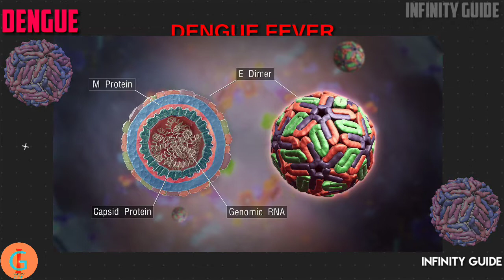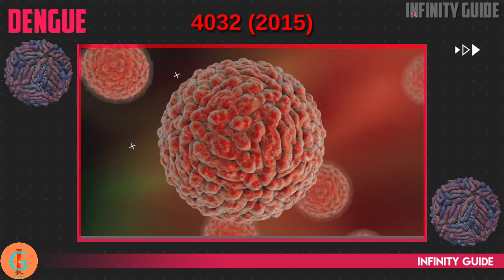Deadliest viruses on earth 5.DENGUE | how dengue spreads?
Dengue virus (DENV) is the cause of dengue fever. It is a mosquito-borne, single positive-stranded RNA virus of the family Flaviviridae; genus Flavivirus.[ Five serotypes of the virus have been found, all of which can cause the full spectrum of disease. Nevertheless, scientists' understanding of dengue virus may be simplistic, as rather than distinct antigenic groups, a continuum appears to exist.[5] This same study identified 47 strains of dengue virus. Additionally, coinfection with and lack of rapid tests for zika virus and chikungunya complicate matters in real-world infections.

Dengue virus has increased dramatically within the last 20 years, becoming one of the worst mosquito-borne human pathogens with which tropical countries have to deal. Current estimates indicate that as many as 390 million infections occur each year, and many dengue infections are increasingly understood to be asymptomatic or subclinical.

Infinity Guide

Welcome to the Official Youtube Channel Infinity Guide where you can
watch all the Latest and Interesting videos on our Histories and  Mysterys. Infinity Guide
features supernatural and paranormal activities from around the world. Stay
Tuned to the Channel for more Amazing Videos.Infinity Guide,Unknown Facts in english,telugu
mojo,Telugu Badi,Vikram Aditya, Venky Planet, Remix King, Remix King,
Unknown Facts Telugu, Friday Poster, Meeku Telusa,Amazing World in telugu,
Vanitha Tv , AIM FACTS, mystery machine, mystery man, mystery telugu stores,
facts, Unknown Facts Telugu, Health Facts Telugu,facts channels

Infinity Guide seeks to provide quality educational motivational videos to
share with the Telugu People around the world. We proudly strive to spread
inspiration and promote positivity to others. Infinity Guide does not own the
repurposed with the intent of educating and inspiring others. All copyrights go

most interesting and unknown facts in telugu & english, unknown facts in telugu & english, facts in
telugu & english, amazing facts in telugu & english, interesting facts in telugu & english, unknown facts,
interesting and amazing facts, most interesting facts, telugu unknown facts,
facts, interesting facts, interesting facts you never know, most amazing top 10,
telugu badi, telugu badi channel, telugu badi interesting facts, telugu facts,
telugu interesting facts, telugu real facts, amazing, arun surya teja, t talks, Infinity Guide videos, riddles in telugu, Infinity Guide

This video contains information about dengue virus symptoms,signs and the spread of it